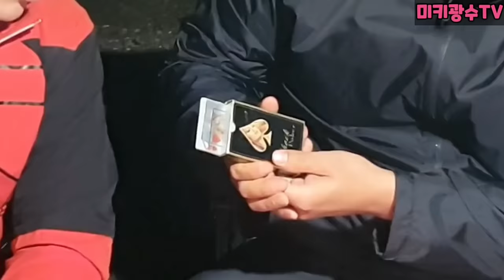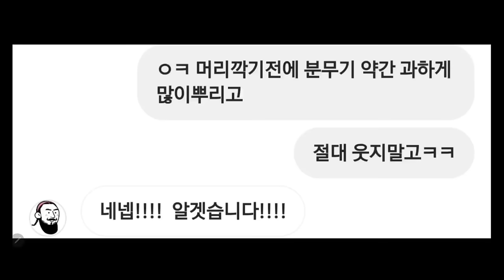신년특집!! 역대급 꿀잼영상 총모음집!!2탄